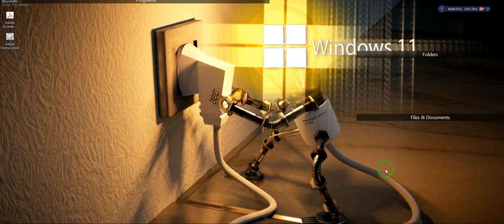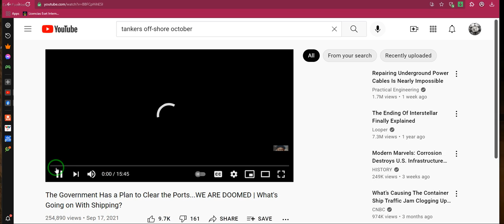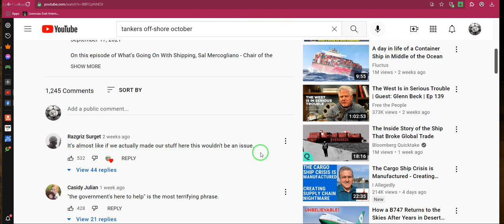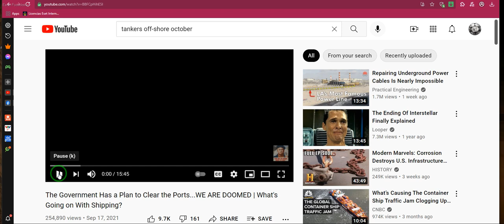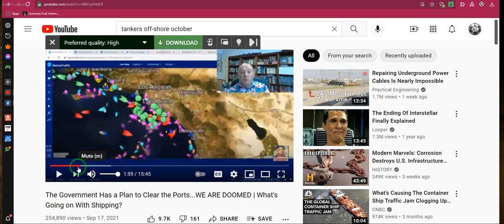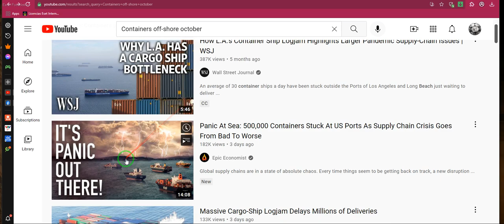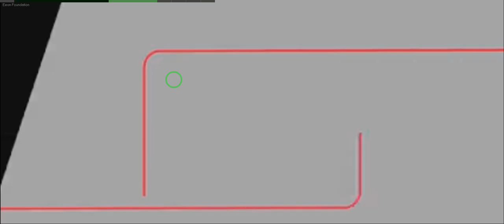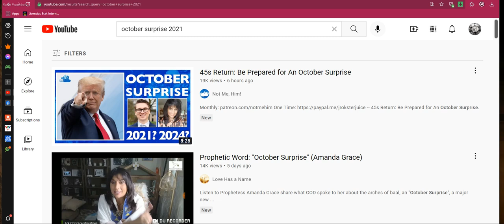So many SHIPPING containers "LOST AT SEA", could this be the OCTOBER SURPRISE??? **** 10 04